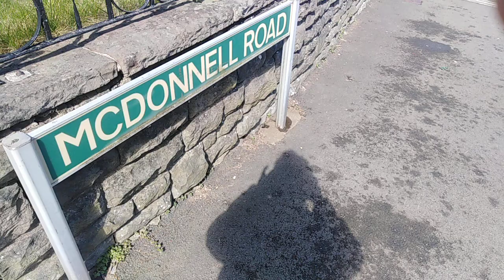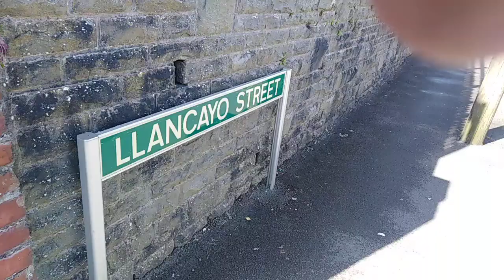The streets of Bargoed (2)